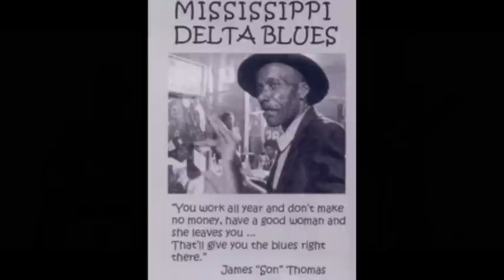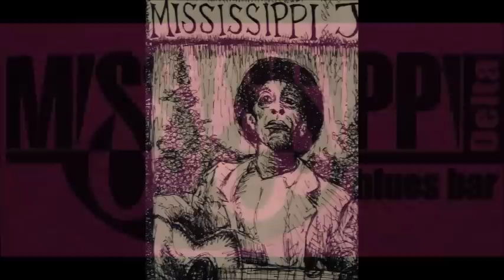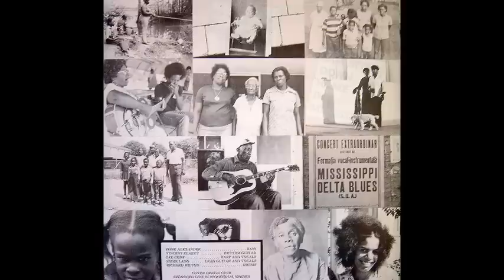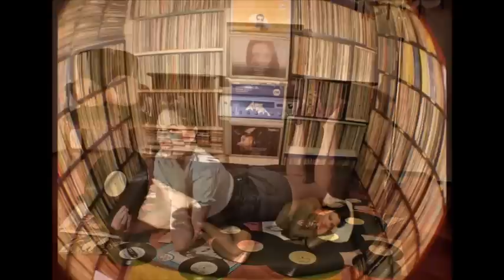The Mississippi Delta Blues Band ~ ''Treat Me Right''&'I Wonder Why'' Live 1977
Modern Electric Harmonica Mississippi Blues 1977
Lee Crisp vocals harmonica
Eddie Lang lead guitar